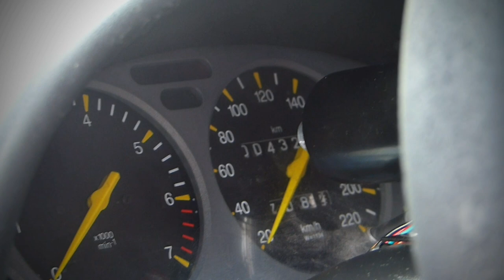CHEVROLET CORSA " EL MÁS RÁPIDO DE ECUADOR "